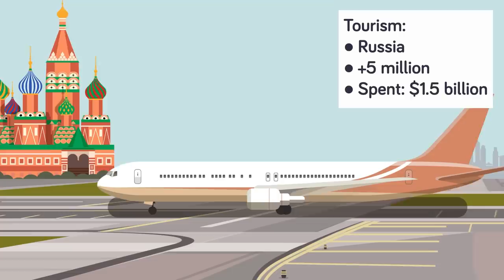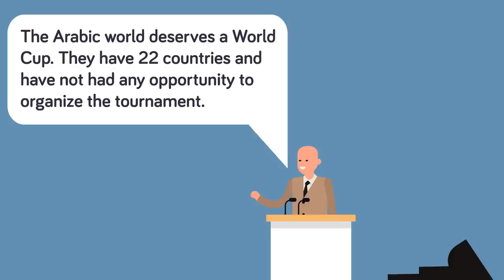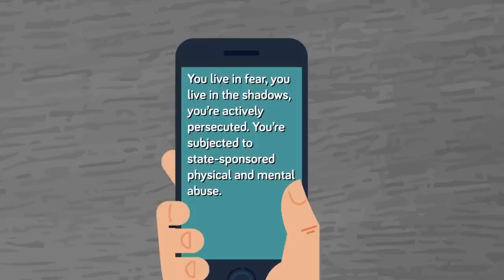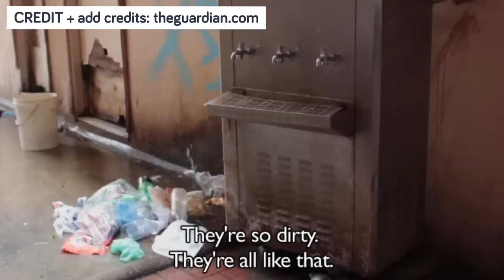Why Qatar is the Worst World Cup Host in History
You would think hosting the FIFA World Cup would be an honor that would have countries bidding at the opportunity, but that is far from the case! Check out today's insane new video to find out why the 2022 World Cup is being held in Qatar, and why it is the worst country to host the cup in history!